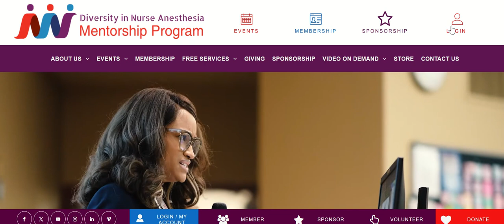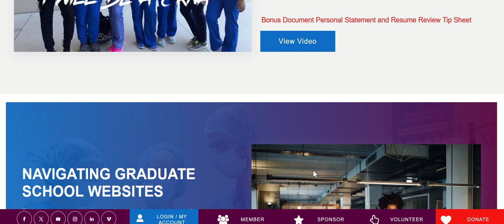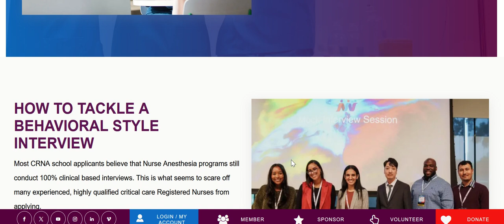Diversity CRNA Accessing the Members Only Content